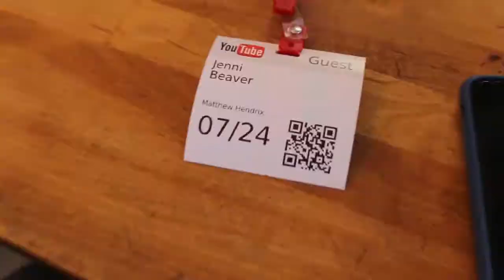2017 in 90 Seconds | 2017 Recap | Life on a Positive Note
In Loving Memory of Brenda Jasper (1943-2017)

Here's 2017 in 90 seconds. Our 2017 recap & year-in-review. Lots of exciting things happened this year, and 2018 will be even better!

- Camera - Canon 70D & iPhone 7 Plus
- Lens - Sigma 10-20mm f/3.5 & Canon 70D kit lens
- Tripod - Jobi Gorillapod Focus w/ Ballhead & Manfrotto
- Editing Software - Premiere Pro CC
- LUT - n/a